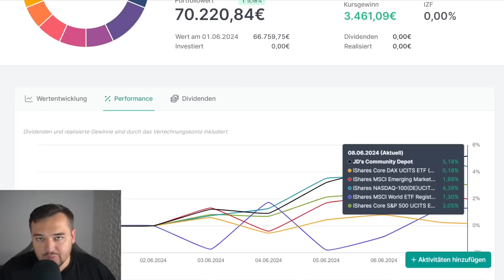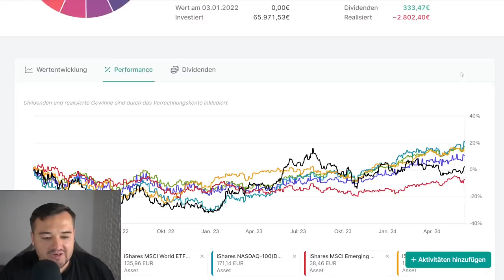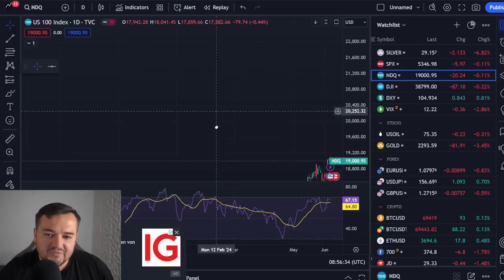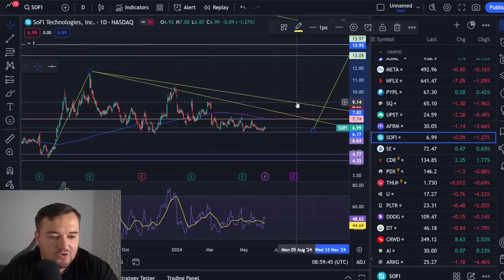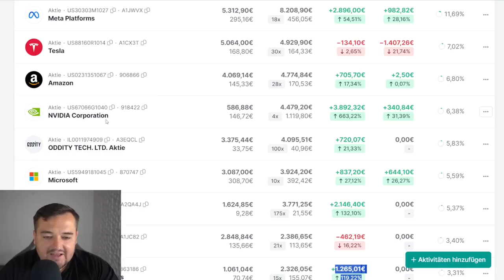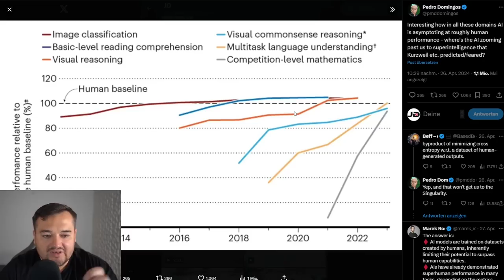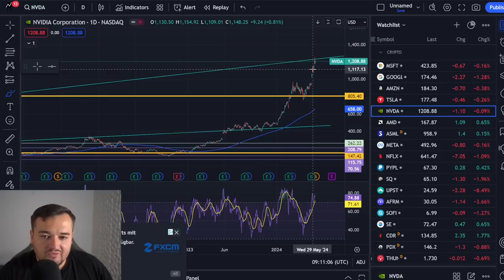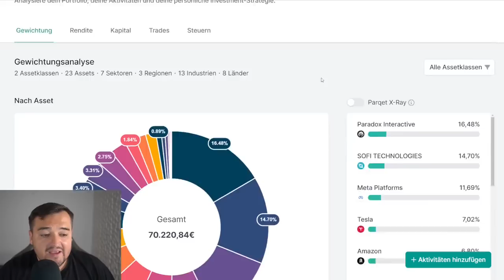Depot Update!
(Du willst dein Depot auch bei Parqet führen?

Depot Update! Wird es Zeit Nvidia zu Verkaufen? Und welche Aktien sind jetzt ein Kauf, wo sollte man investieren? inklusive Oddity als Geheimtipp